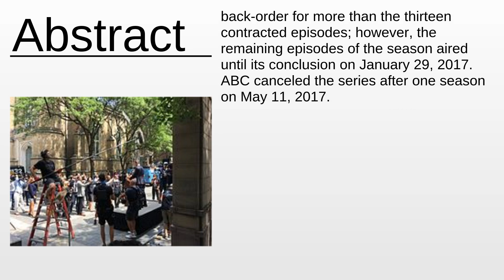Conviction (2016 TV series) As Fast As Possible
Conviction (2016 TV series) - This video aims to inform about: Conviction (2016 TV series)

Content:
0:00:00 Abstract
0:00:42 About the project

Please provide your feedback on the comments section:
Thanks!
My consultancy: Machine Learning & Automation